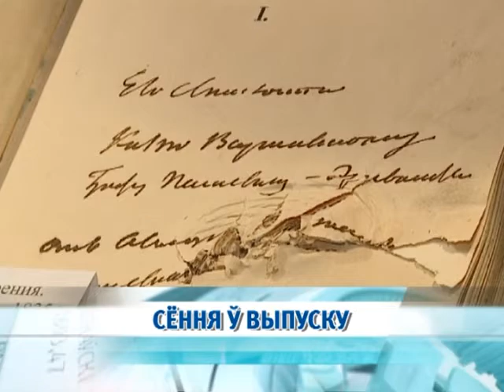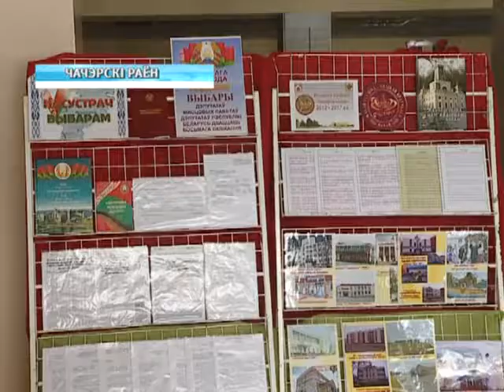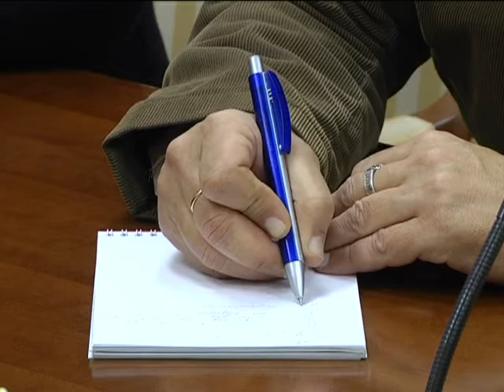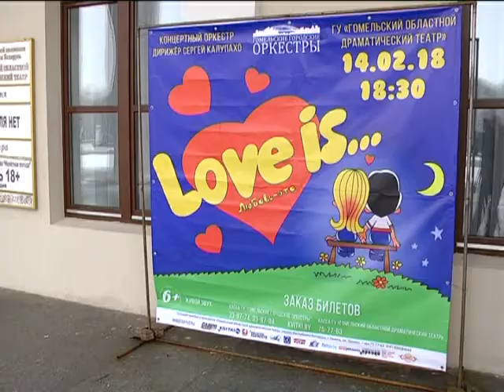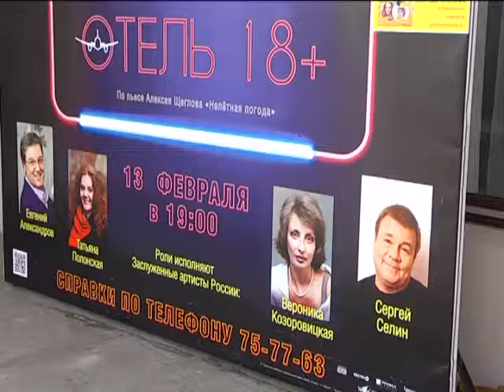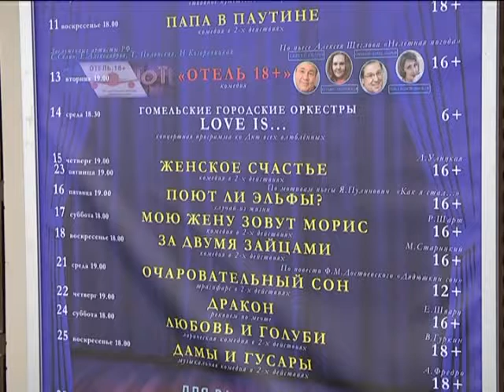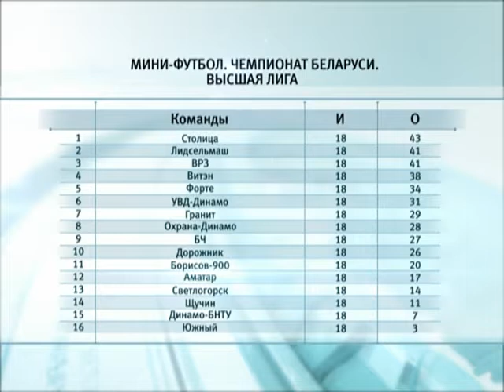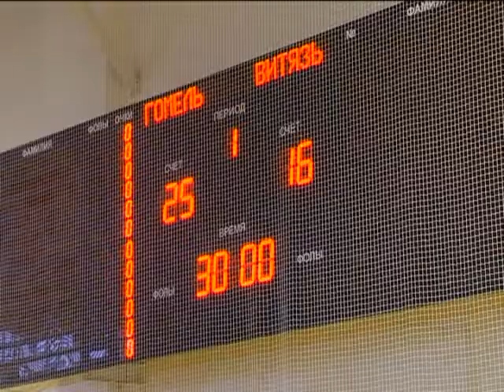12 02 2018 НОВОСТИ 20 00 БТ4